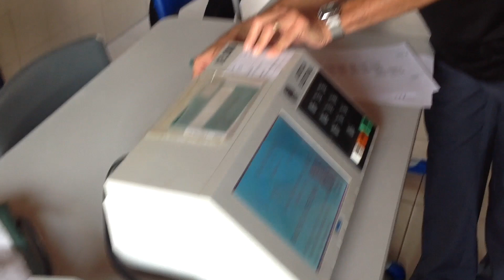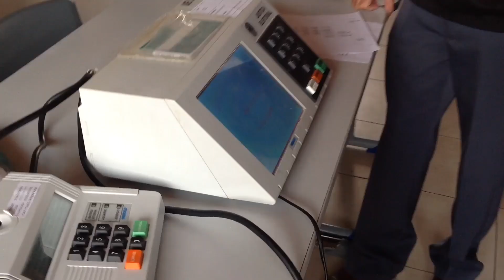Urna de Salgadália em Conceição do Coité passa por vistoria pública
A ação foi coordenada pelo Juiz Eleitoral Gerivaldo Neiva.
Imagens: Paulo Marcos